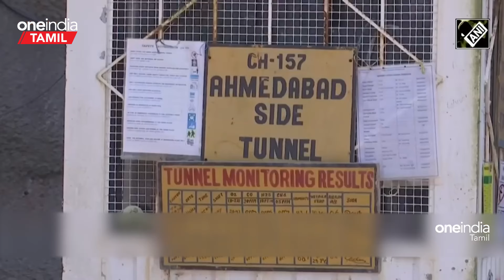India-வின் 1st Ballastless Track System! Bullet Train Update சொன்ன Ashwini Vaishnaw | Oneindia Tamil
Bullet Trains அறிமுகம் செய்வதற்கான பணிகளை மத்திய அரசு முடுக்கி விட்டுள்ளது. தற்போதைய நிலையில் சீனா (China) மற்றும் ஜப்பான் (Japan) போன்ற உலகின் ஒரு சில நாடுகளில் மட்டுமே புல்லட் ரயில்கள் இயங்கி வருகின்றன. ஆனால் புல்லட் ரயில் ஓடும் நாடுகளின் பட்டியலில் கூடிய விரைவில் இந்தியாவும் இணையவுள்ளது.

~PR.55~ED.71~HT.74~